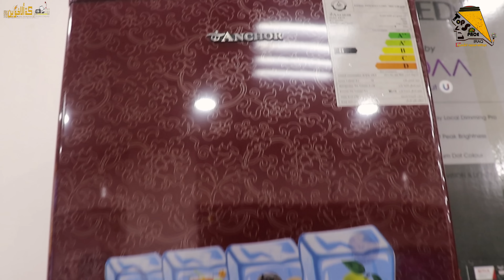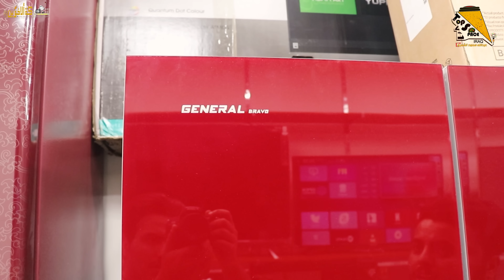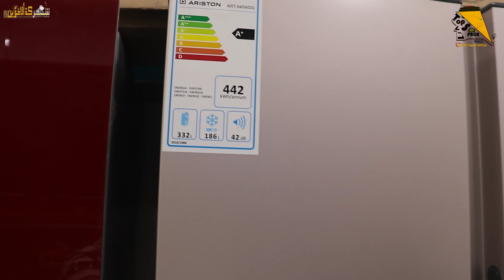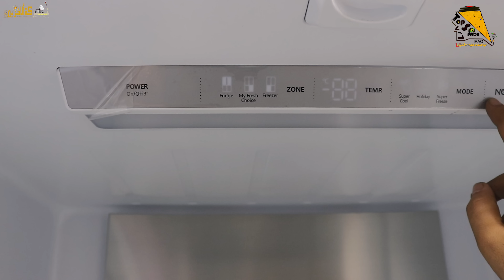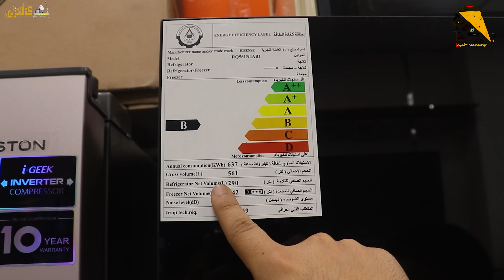اسعار الثلاجات في العراق والوطن العربي